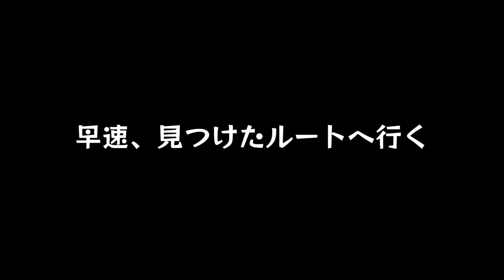#16【死にゲー再び】散り際こそ最高にうっとおしい「ダークソウル3」【Elza(エルザ)】